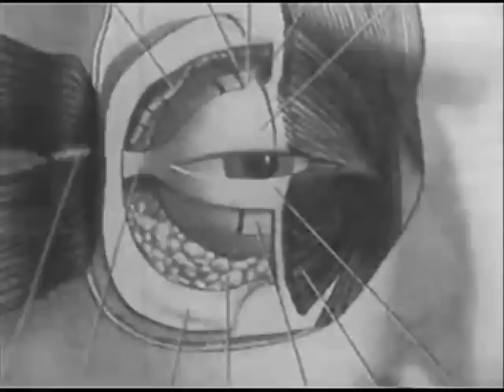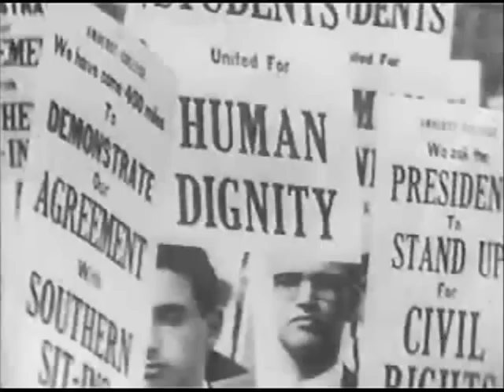Urania - Insane pt.2.